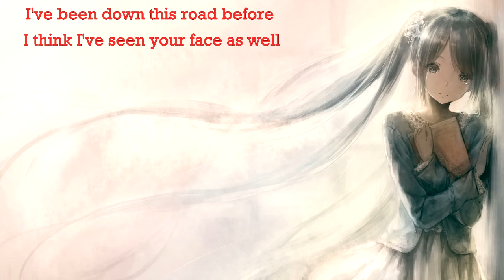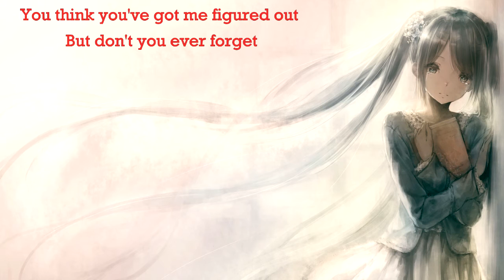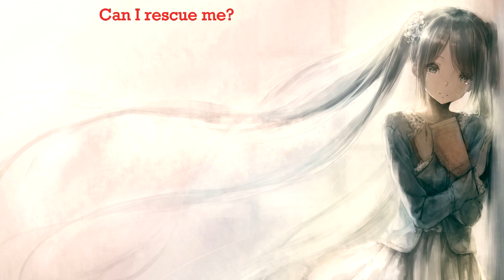{59.2} Nightcore (Coldrain) - Rescue Me (with lyrics)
-Follow coldrain -

Lyrics:

I think I've seen your face as well
You weren't a friend as I recall
More like a friendly enemy
And every time you come around
It means I've lost myself somehow
Why did I let it come to this?
When I know that I don't need you around
I don't need you around

I can't get away, get away
From the fear deep inside as it eats me alive
I'm awake, I'm awake
So I'll put you to sleep and start to fight these feelings
Can I rescue me? Before it's all too late
Can I rescue me? Save me from myself

I'm getting sick of this cycle
And I'm so sick of the smile on your face
You think you've got me figured out
But don't you ever forget

Rescue me [x7]